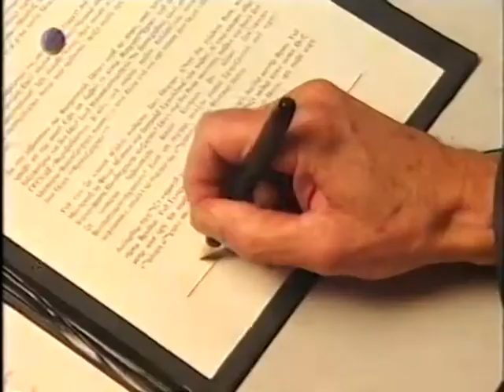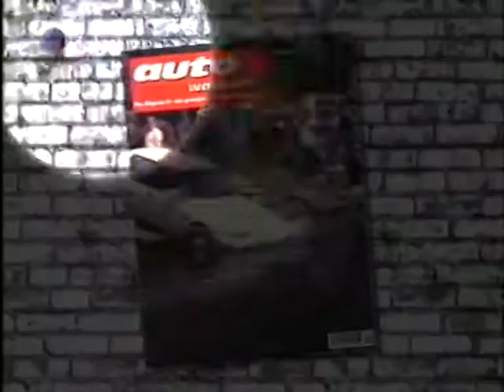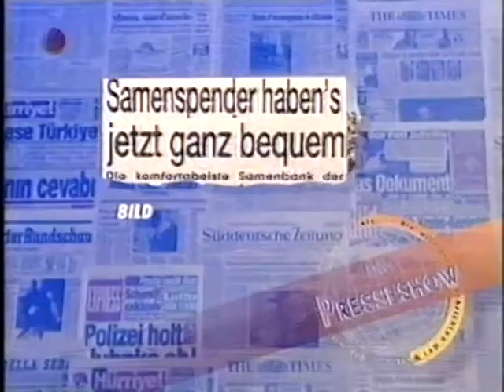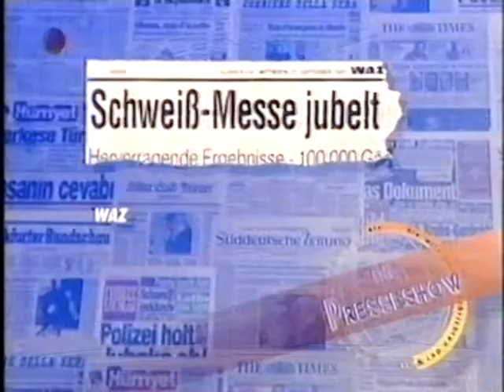Die Wochenshow Folge 048 (20.09.1997) [1/2]